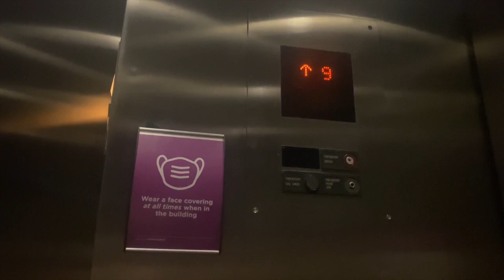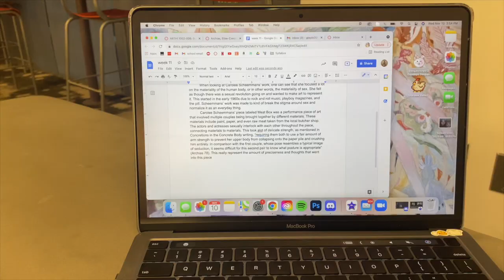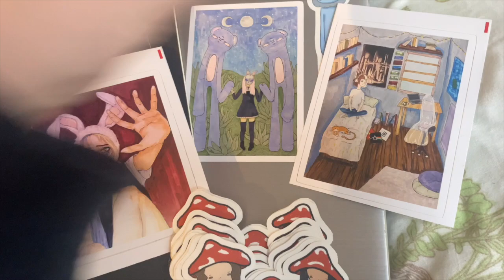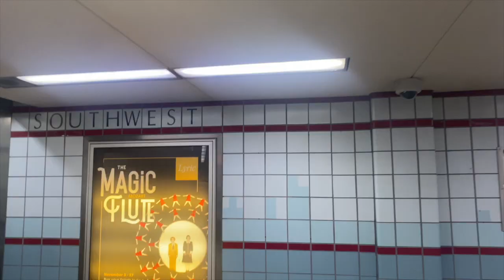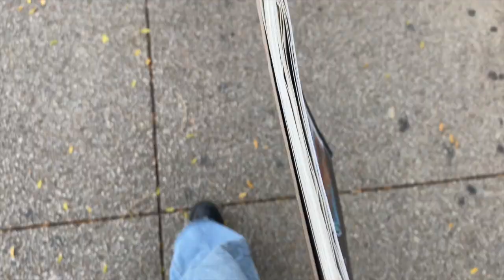Catching up || Art School Vlog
Hey squad so here’s a short little video of my finally getting caught up in all my classes, hopefully this will be nice to study along to!

Name: Grey
Pronouns: they/she
Age: 19
Sign: Libra

Art Instagram: @whaliengrey
Personal Instagram: @graceisnthere

‧͙⁺˚*･༓☾thanks for your time and see you soon hehe☽༓･*˚⁺‧͙